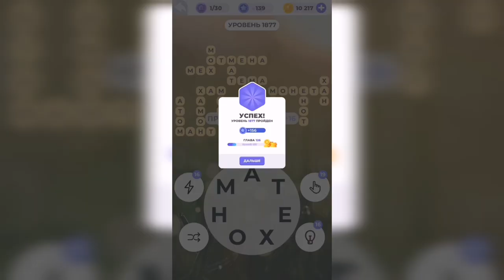Линия слова / Звуки прибоя / Уровень 1877